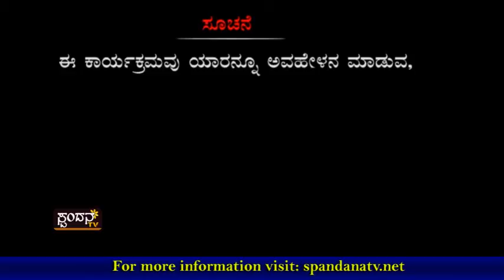Kadle Bajil│ಕಡ್ಲೆ ಬಜಿಲ್ │Episode 25